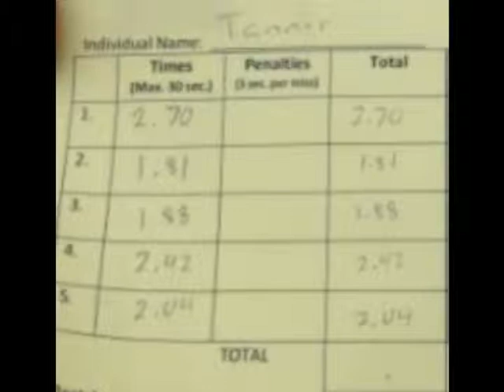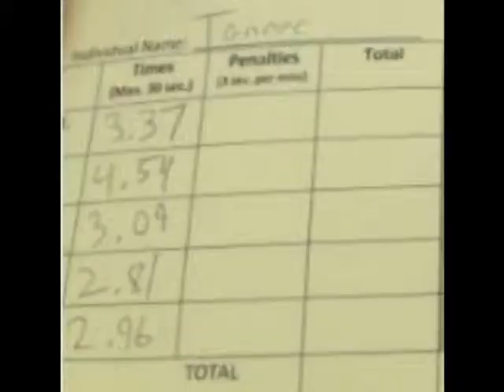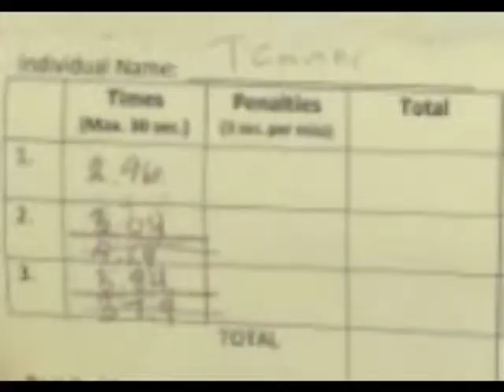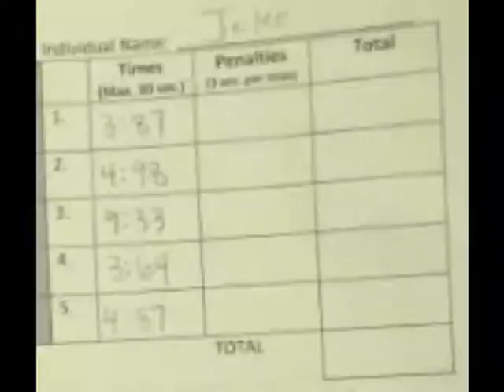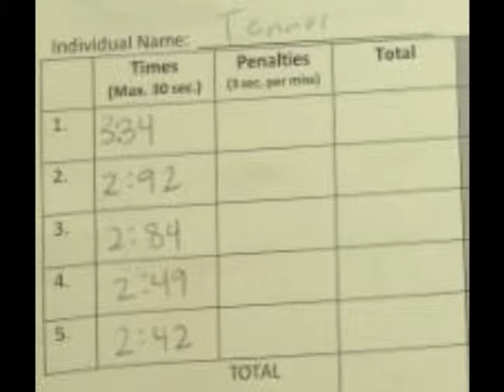SPP Texas A&M 02 01 2014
Jake & Tanner Wilson at Scholastic Pistol Program Southwest Regional Winter Championship.